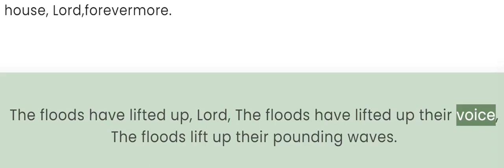Psalm 93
The Majesty of the Lord
The Lord reigns, He is clothed with majesty; The Lord has clothed and encircled Himself with strength. Indeed, the world is firmly established; it will not be moved.
Your throne is established from of old; You are from eternity.
The floods have lifted up, Lord, The floods have lifted up their voice, The floods lift up their pounding waves.
More than the sounds of many waters, Than the mighty breakers of the sea, The Lord on high is mighty.
Your testimonies are fully confirmed; Holiness is pleasing to Your house, Lord,forevermore.